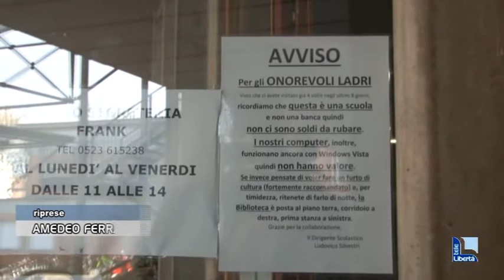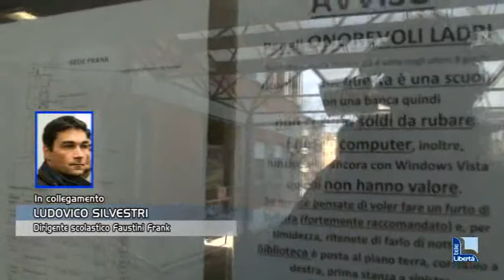Quattro blitz in otto giorni, il preside Silvestri scrive ai ladri